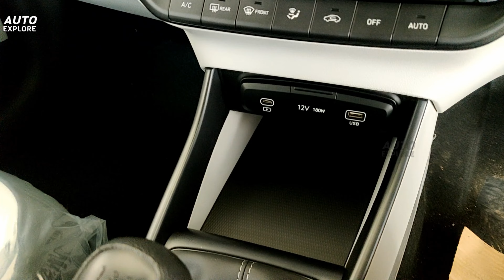Hyundai i20 Facelift 2023 | Sportz Model | Auto Explore